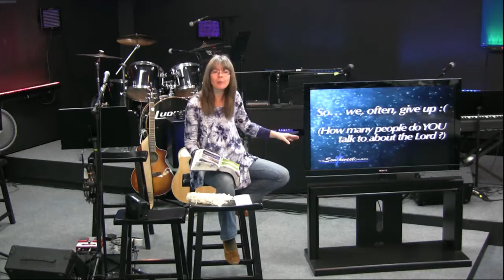Sowing Seeds for Spiritual Success! Sunday 05:22:16 9am